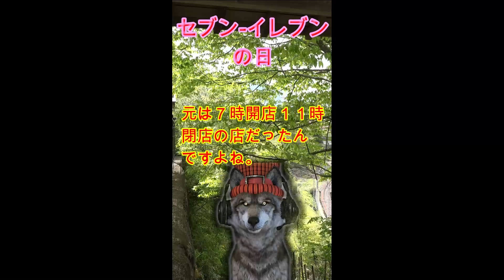7月11日（月）の今日は何の日